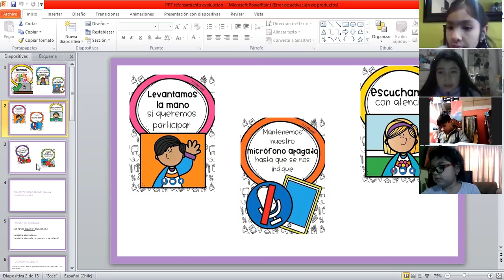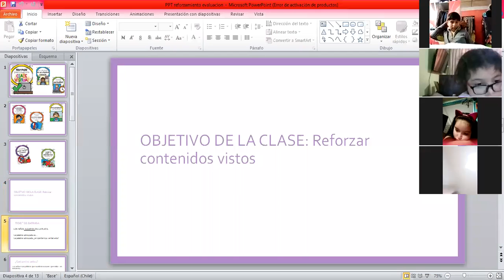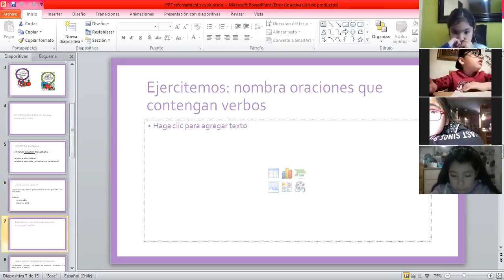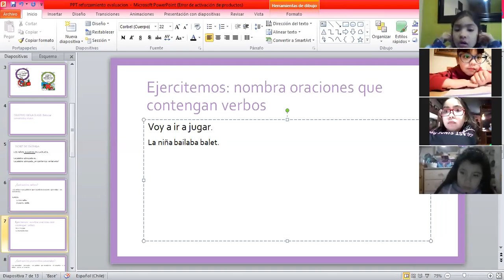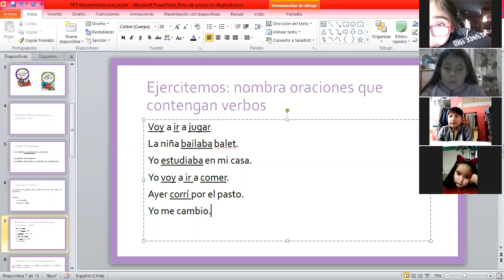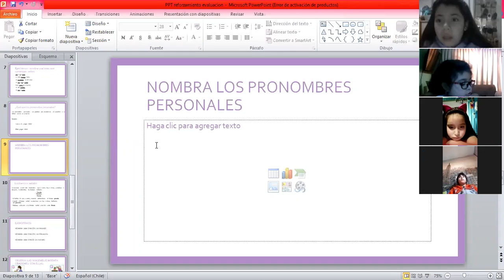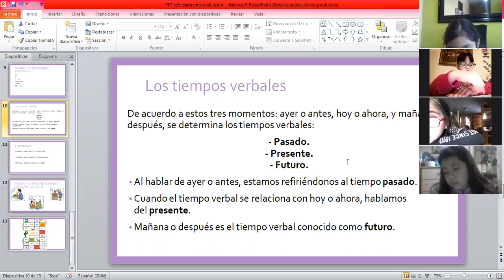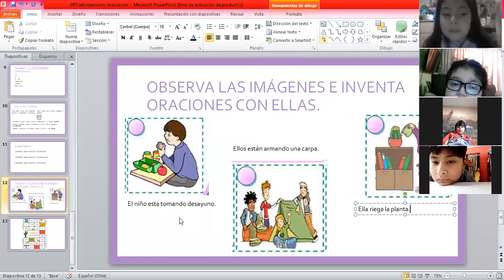Lenguaje y Comunicación - Grupo "B", 10/08/2020